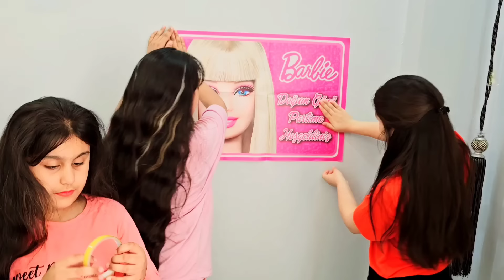عيد ميلاد باربي💓ضد ألسا🩵 هيلين وهيفي عملوا مفاجأة عيد ميلاد ليليان ردة فعلها كيف كانت🤔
عيد ميلاد باربي ضد ألسا
تحدي عيد ميلاد بين هيلين وهيفي
هيلين وهيفي قرروا يعملوا مفاجأة عيد ميلاد لليليان
ردة فعلها كيف كانت كل التجهيزات بالفيديو
نتمنى لكم مشاهدة ممتعة مع تحيات ليال سمرة